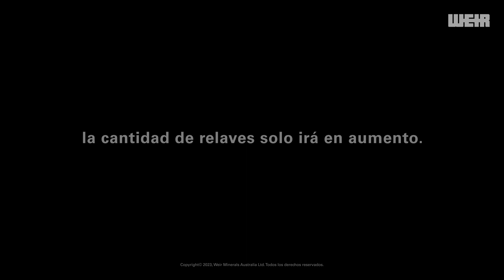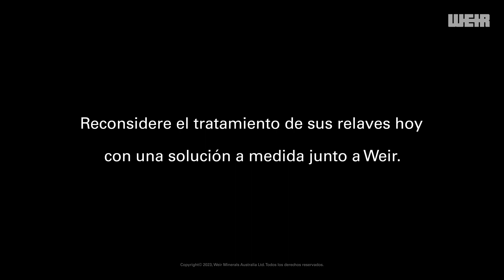Soluciones de relaves de Weir Minerals - NO DE$PERDICIE EN RESIDUOS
¿Está gastando en relaves más de lo necesario? Reconsidere sus relaves con una solución a medida de Weir.

Weir Minerals está reconsiderando los aspectos básicos que la industria minera tiene sobre los relaves. Nos enfocamos en reducir el riesgo y el impacto ambiental de sus operaciones de relaves al menor costo total de propiedad (TCO). Y estamos desarrollando nuevas tecnologías y soluciones para reutilizar los relaves de una manera que transforme la propuesta actual.

¿Dónde más puedes encontrar Weir Minerals?